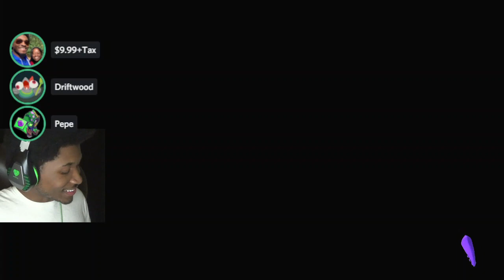THIS WAS SUCH A SATISFYING WIN… // Splatoon 3 Anarchy Gameplay 2023